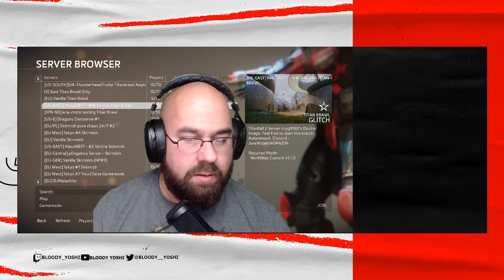Finally switching over to Northstar Client servers!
My chat finally got me to switch over to the Northstar Client servers!